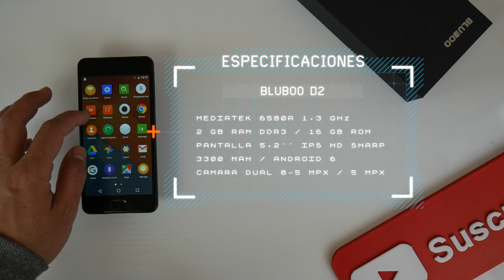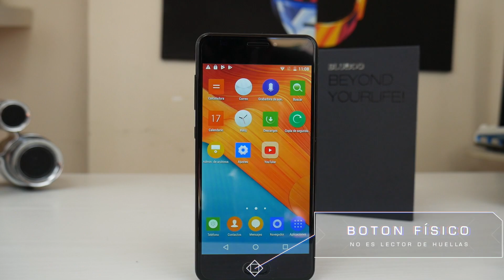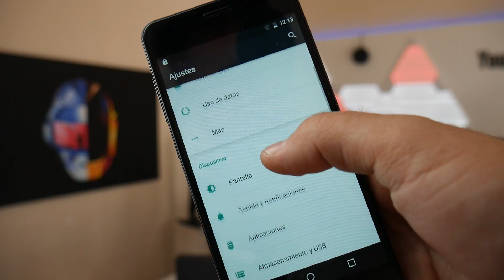MOVIL DE 50€ ◊ Bluboo D2 ◊ Marcos Reviews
¡¡¡ Buenas amig@s del canal !!!

Equipo:

➭ Altavoz Bluetooth de luces LEDs